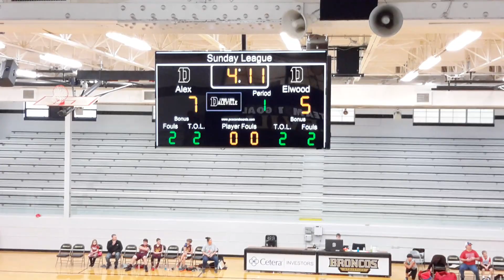Elwood 4th Grade Red vs Alexandria 11-24-2019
Elwood 4th Grade-Red was defeated by Alexandria 26-16 in the 3rd week of the Wes-Del League at Daleville High School. 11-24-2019